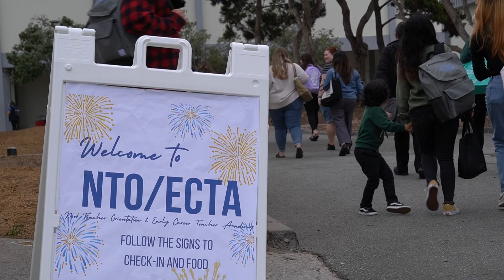Incite Excellence, Inspire Change at MPUSD during the 2024-2025 school year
Incite Excellence, Inspire Change ✨ Our 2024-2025 theme aims to foster high achievement and empower individuals to embrace innovation and make positive transformations, highlighting outstanding performance and progressive ideas.

Let’s make this the best year yet!

Incitar la Excelencia, Inspirar el Cambio ✨ Nuestro tema para 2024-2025 tiene como objetivo fomentar el alto rendimiento y empoderar a las personas a abrazar la innovación y realizar transformaciones positivas, destacando el desempeño sobresaliente y las ideas progresivas.

¡Hagamos que este sea el mejor año!